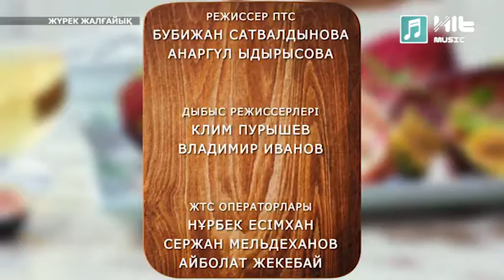Жүрек Жалғайық [қонақта Құралай Бекжанова] Тауық пісірмесі